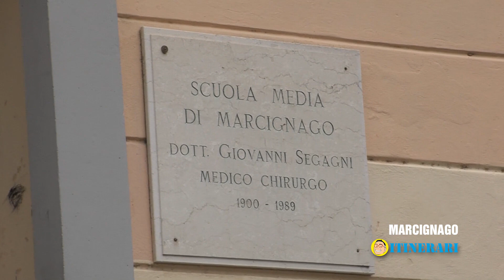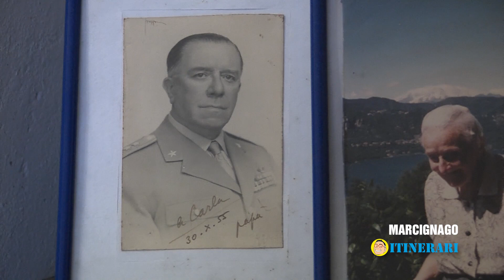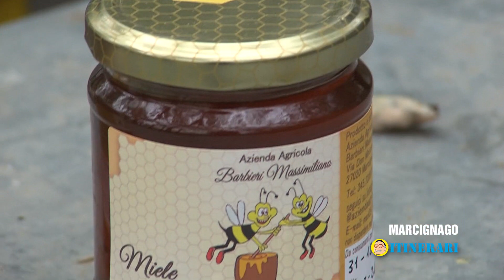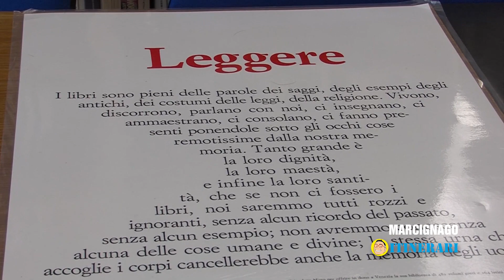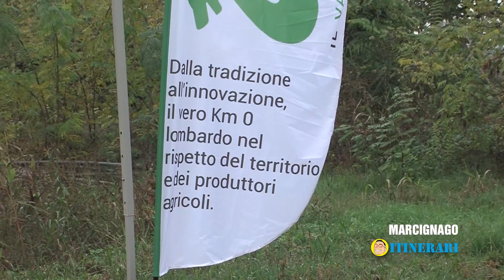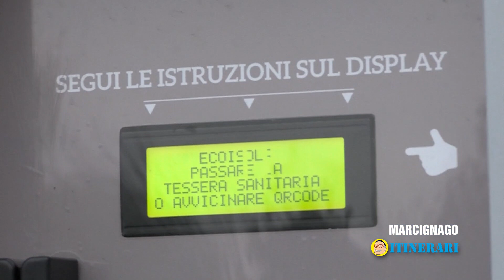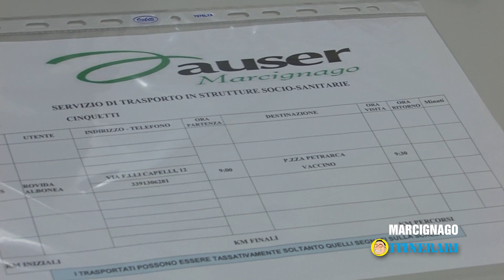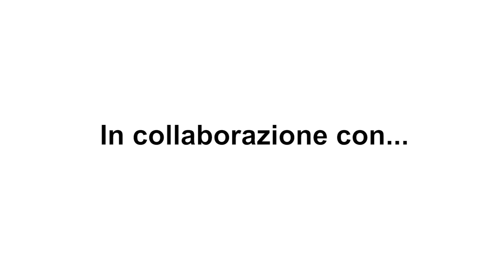Itinerari - S6 - pt 10 - Marcignago